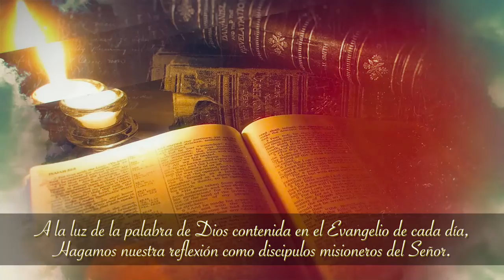Evangelio y Vida 23-11-2021